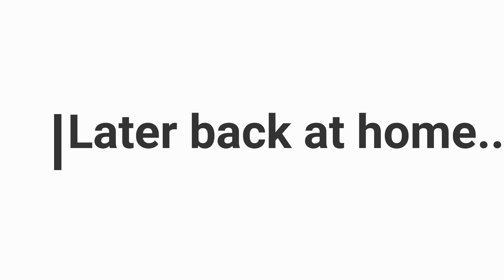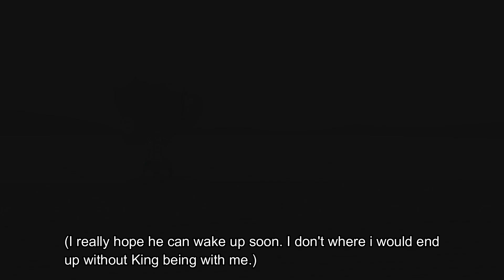The Unknown Fate [Splatoon/Gmod]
Special Thanks to my good friend BakkaDragon for voice acting in this one. He voice acted in the normal Size animation.